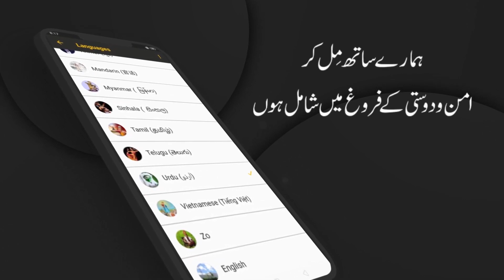RVA Urdu News Service - Saturday, 10 February 2024 | Christian News Pakistan | Pope Francis News